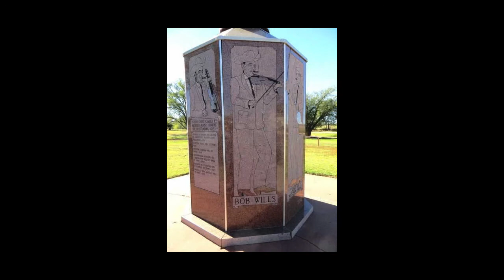Bob Wills and The Texas Playboys Rare 1958 Radio Broadcast Part 14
EP-14  This is a rare undiscovered recording by Bob Wills and The Texas Playboys on January 4, 1958. It was recorded during a KVOO On-Air Radio Broadcast from the Cain's Ballroom in Tulsa, Oklahoma. Bob and the Boys are talking with the radio announcer and performing live on stage. The song they are performing in this video is "Trouble In Mind".

First recorded by Bob Wills in 1936, like most blues numbers this was a tune that Wills often played for dancers who wanted a slow song where they could cuddle one another as they slid across the dance floor. Glynn Duncan sings it here on this KVOO broadcast from January 4, 1958.

What you are about to hear is a rare recording of Bob Wills and The Texas Playboys performing "Trouble In Mind" live on stage during the KVOO On-Air Radio Broadcast at the Cain's Ballroom in Tulsa, Oklahoma on January 4, 1958.

Vocals: Bob Wills, Johnny Lee Wills, Luke Wills, Glynn Duncan, Tommy Duncan, Dean McKinney, Evelyn McKinney, Laura Lee Owens / Laura Lee McBride, Glen "Blub" Rhees, Ramona Reed, Joe Ferguson, Leon Huff, Jack Lloyd, Myrl “Rusty” McDonald, Joe Andrews, Carolina Cotten, Lee Ross, Darla Daret, Leon Rausch, Lew Walker, Hoyle Nix, Jody Nix.